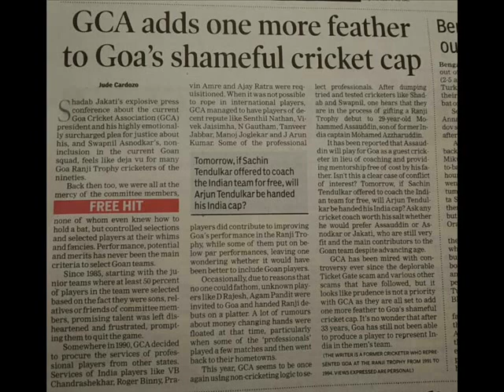Goa Cricket: Saurabh Bandekar out to prove a point to selectors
Goan allrounder Saurabh Bandekar - one of the three senior players dropped by Goa Cricket Association (GCA) from the 25-member probable list says he wants his performance on the cricket field to do the talking for him as he ponders over his next career move.
The 30-year-old is undecided on his next career option and also did not wish to comment on his non-selection into the Goan probable list for obvious reasons. Instead, he wants the records to speak for him.
Speaking from London, where he has been based for the last two months along with two other Goan cricketers Amogh Desai and Darshan Misal, both who are part of the Goa Ranji Trophy squad.
Bandekar said he has been performing consistently in both the batting and bowling department in England playing for minor counties.
 Playing in the Western District Cricket Union league in Glasgow Scotland had good season scoring 567 runs at an average of 51.55 and got 20 wickets at an average of 27.15 in the league.
“It has been a great season for me here (Scotland and England) .I got here on the 4th May and will leave on September 9.”
Asked as to the career options he was thinking about after been dropped by GCA selection committee, Bandekar said he had got nothing on his mind yet.
“No career move planned as yet,” he said in response to a question.
“.I'm still in the UK playing cricket  ...will be back in a week...been here throughout their full summer been a great season for me here,” he added.
Bandekar for the next two weeks he will be playing in the Lancashire league before heading to Goa.
He informed that the three of them could make the trip to England to gain valuable match practice during the off season and brush up their game largely due to the efforts of their agents.
“The trip for the three of us has been arranged by our respective players agents,” informed Bandekar.
Bandekar, who has so far turned out for Goa in 64 Ranji Trophy matches since making his debut in 2005 has so far scored 2025 runs and taken 171 wickets.
He has one century against his name and ten half centuries in 89 innings, on the bowling front in 103 innings his best bowling figures were six wickets for 75.He has captured five or more wickets on seven occasions and four wickets on six occasions.
He along with Shadab Jakati and Swapnil Asnodekar were dropped by the GCA giving reasons they wanted to pick forward a youth policy.
The GCA decision to recruit former India captain Azaruddin’s son Assaudin (29) who is yet to play a single Ranji Trophy player has not gone well with the state cricketing fraternity.
One of the dropped cricketer,  Jakati, who  played for different IPL clubs took the press route to air his grievances of his and that of his teammates. He said that GCA has become ‘laughing stock’ of the cricketing world for their rash and illogical decisions and that he was toying with the idea of filing a case in the High Court after getting hold of the necessary papers.